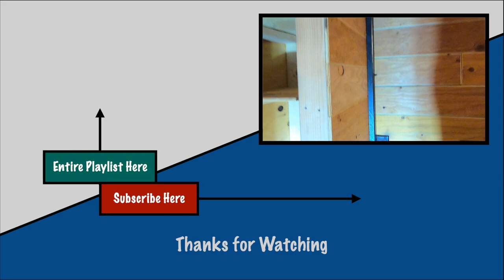Building a Pantry - DIY Off Grid Cabin Build Episode 67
In this video, I build a small broom closet / food pantry for the cabin.

If you are planning to shop on Amazon, consider my Storefront:

This video and/or description contains affiliate links, which means that if you click on one of the product links, we may receive a small commission at no extra cost to you.